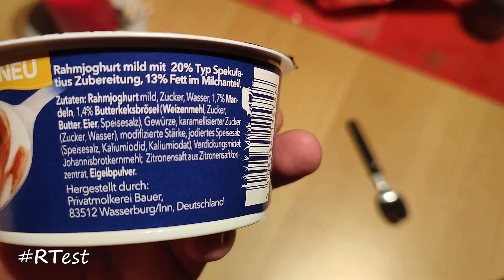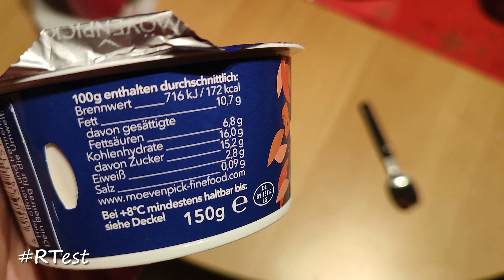RTest (390) - Mövenpick Winter-Edition | Typ Spekulatius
Die Probier-Reihe - RTest (390) - Wie schmeckt der Mövenpick-Feinjoghurt Winter-Edition | Typ Spekulatius?